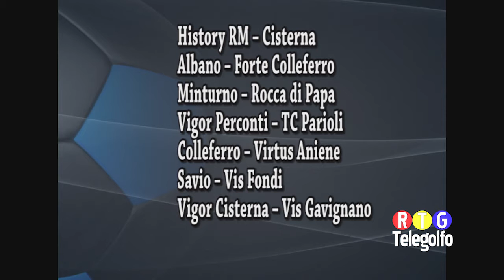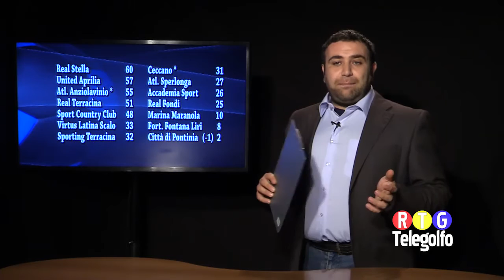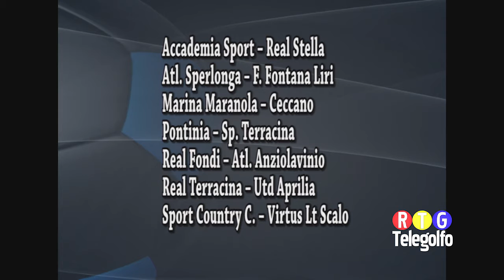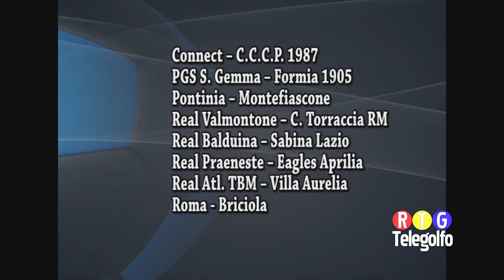27 03 17 Overtime FutsAll